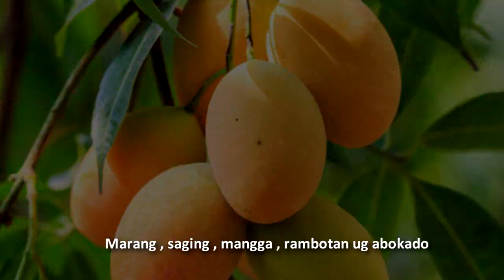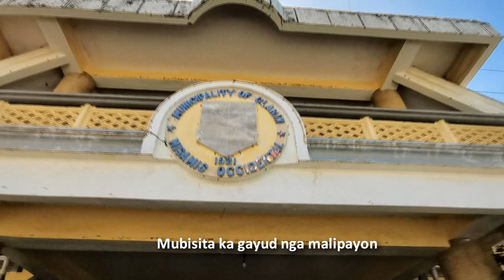O CLARIN! (Clarin Misamis Occidental Hymn)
O CLARIN! HYMN
Clarin Misamis Occidental
Composer / Lyricist : Carmel B. Doldolia
Musical Arranger : Maria Rizza G. Jain and Clarin NHS Bughaw Band